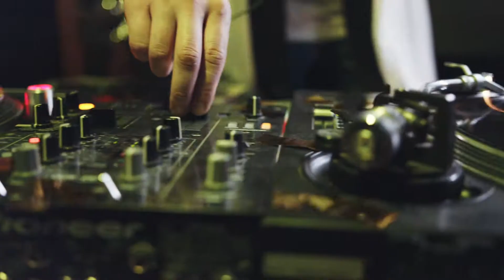Liquid Love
Deliciously funky 80's dance vibe 🥂

Lyrics:
Sit back and let me tell you how Iʼm feeling
Iʼll be the queen you better be the real thing
Iʼm in the mood for getting down

Oooh Baby, you set the tempo to seduction
Four beats in and I can barely function
We’re heading for the liquid love

I canʼt help myself when Iʼm with you
The way we dance I donʼt stand a chance
It’s like that liquid love
I can go all night when Iʼm with you
When we take the floor want you more and more

Oh you can trust me Iʼm your sexy maestro
Or I can let you lead, Iʼll give you control
Because weʼre winning, we’re winning either way

We thank you so much for your support! 🥰